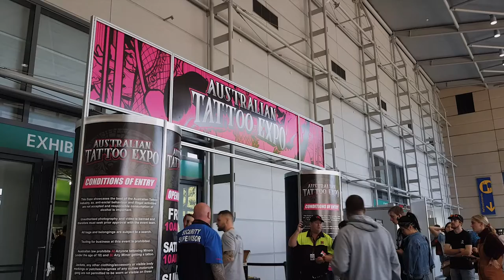BRISBANE TATTOO EXPO | VLOG 02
Brisbane Tattoo Expo bts
Featuring Sou Irezumi

- Takumi Furukawa -

- Tachibana.co -

- Sou Tattoo -

- Lok Visuals -